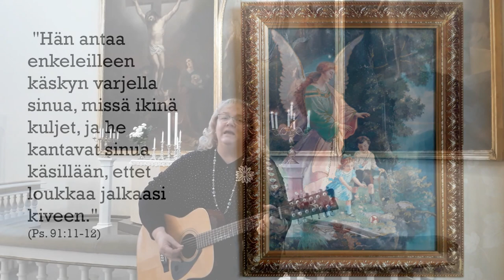ENKELI, laulu Elisa Hietikko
säv. san. Anssi Tiittanen
Kuvaus ja editointi Jaana Korpi